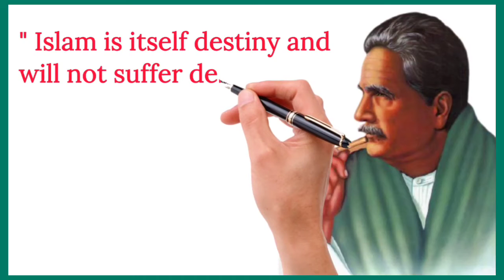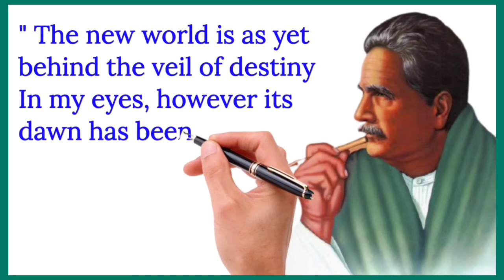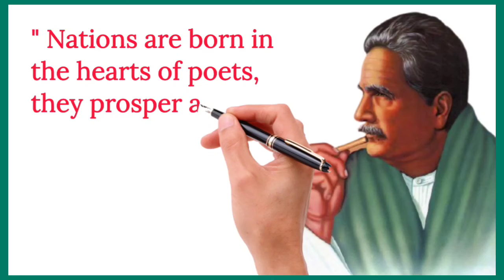Allama Iqbal Quotes in English Top 10 Quotes by Dr Allama Muhammad Iqbal Essay Home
Allama Muhammad Iqbal Quotes
quotes of allama iqbal,
quotes of allama iqbal in english,
Dr Allama Muhammad Iqbal Quotes